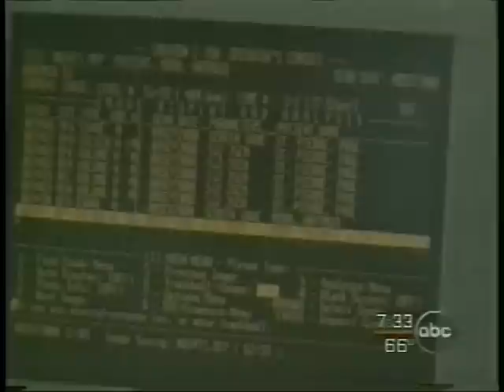Dr. Eisenberg on Good Morning America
ABC Reporter Antonio Mora undergoes the HealthView examination with BSI Founder Harvey Eisenberg, M.D.